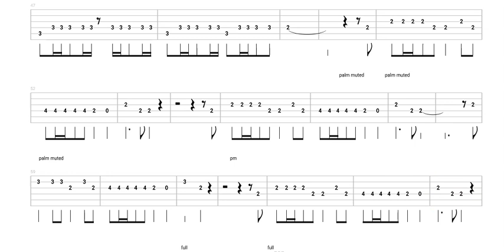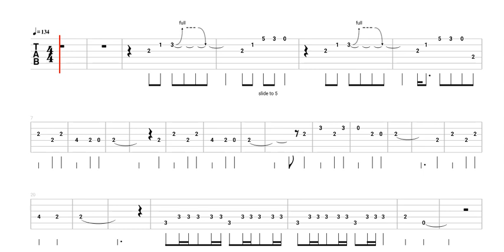Hank Marvin | Apache | Tabs